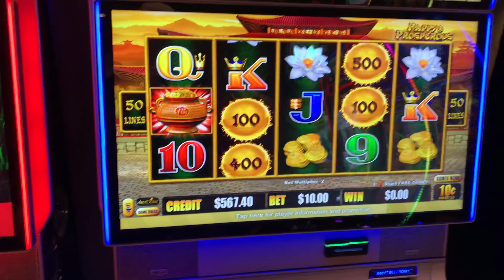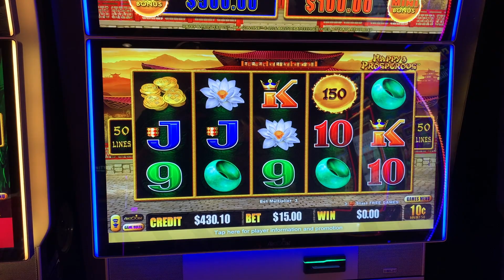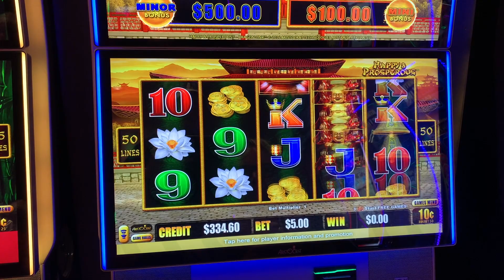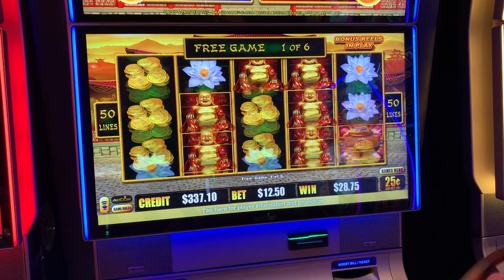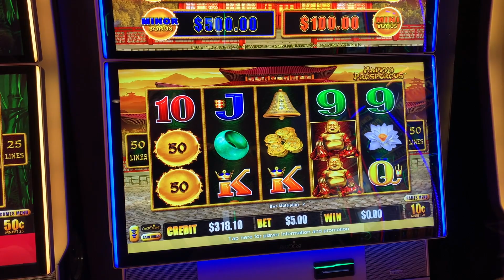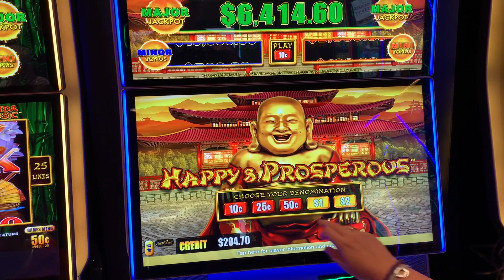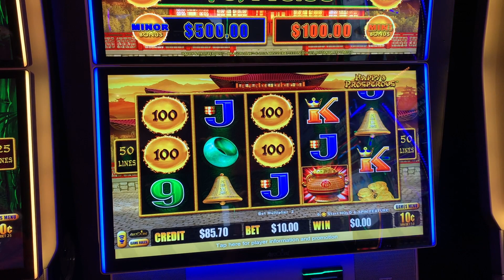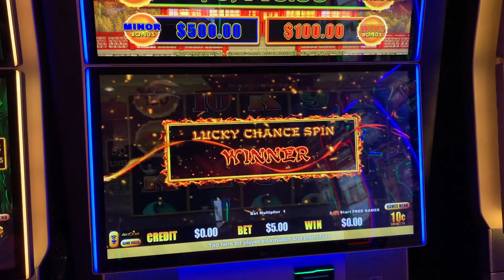HIGH LIMIT DRAGONLINK| ‼️This SLOT MACHINE BONUS on HAPPY & PROSPEROUS was JAW DROPPING‼️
In the HIGH LIMIT ROOM again trying our luck on DRAGONLINK HAPPY AND PROSPEROUS! When this BONUS hits our jaws just fell to the floor!!

As always, THANK YOU for stopping by to see all the Jackpot Adventures fun! We are on a mission to 1000 SUBSCRIBERS and appreciate  your support!

🛑Please remember that gambling is NEVER a money making deal. It’s a source of entertainment! Set a budget and be responsible! If you feel you have an issue with gambling, reach out, seek help, you are not alone!